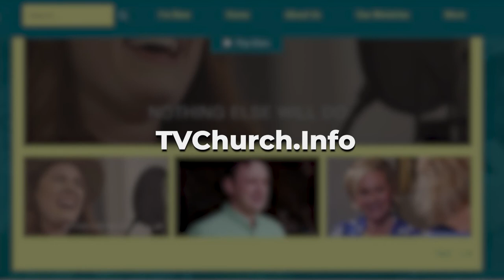TV Church: Huntsville Fire & Rescue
🎤 Interview:
Cory Green, Head Recruiter for Huntsville Fire and Rescue discusses what it takes to become a firefighter and the importance of teamwork on the job. If you’re interested in becoming a firefighter, check out the links below to connect with Huntsville Fire and Rescue.

✅ Helpful links:
Huntsville Fire & Rescue

for upcoming events and information!